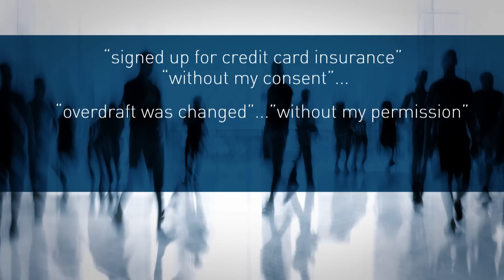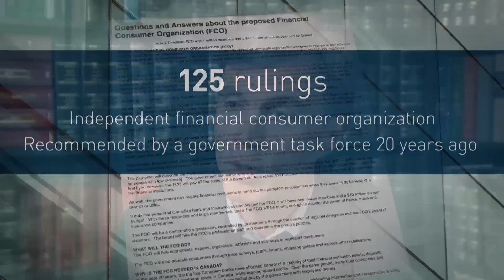Investigating banks' sales practices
Bank employees say they are forced to aggressively upsell products, while angry customers allege their accounts were changed without consent. Will all this attention lead to change?